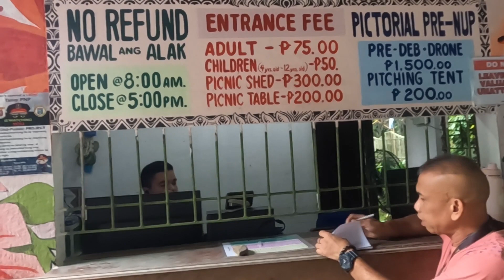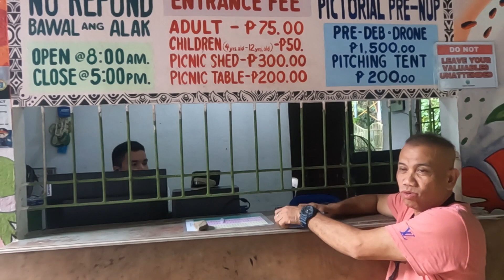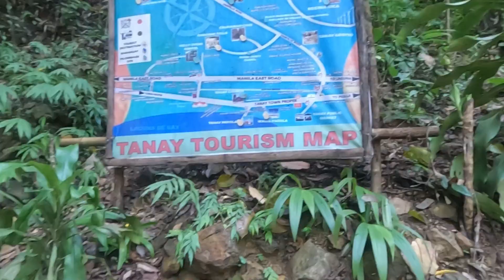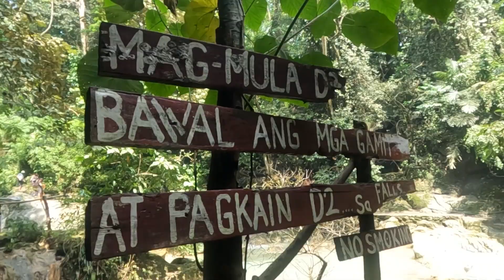Side trip Daranak Falls